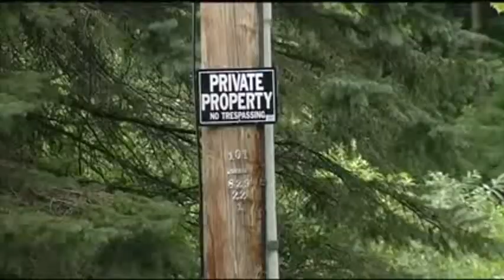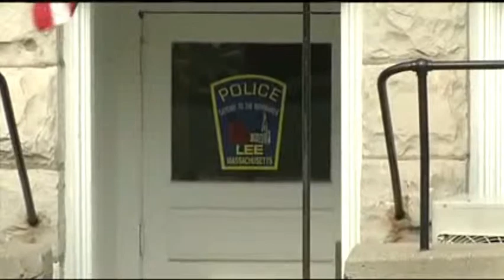Police Chief Busted For Extortion And Money Laundering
I have a standing theory that for each year a police officer is on the force, he becomes 10 percent more likely to become a full-blown criminal. Looks like my theory holds up pretty well.